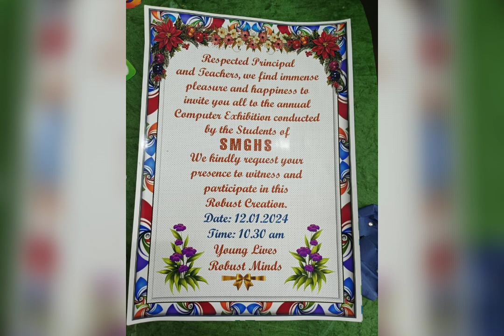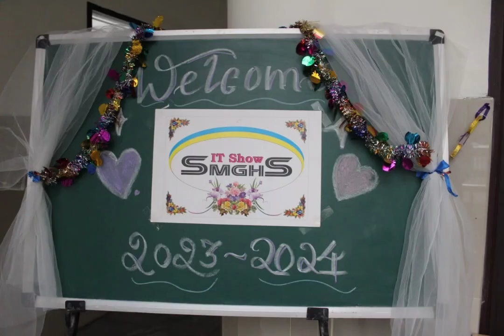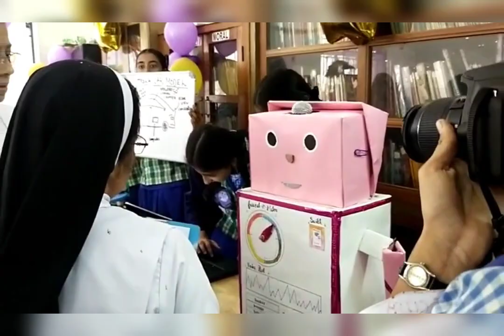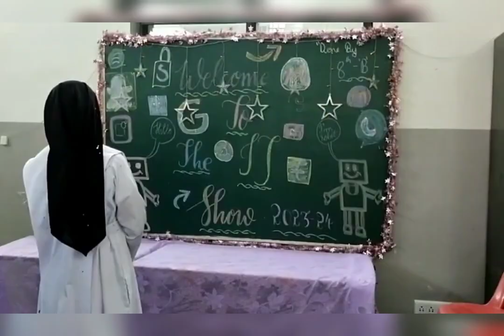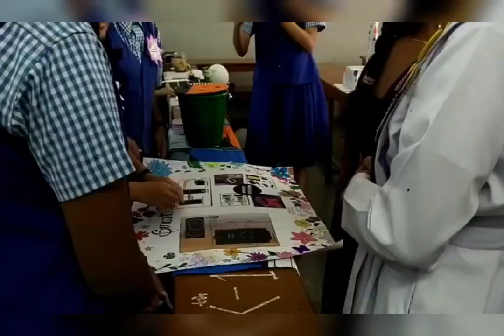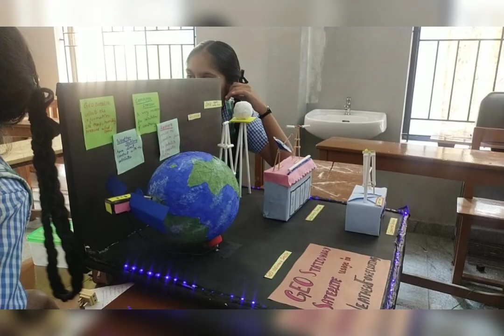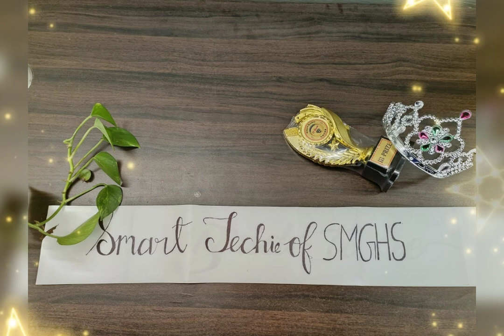𝕊𝕄𝔾ℍ𝕊 𝕀𝕋 𝕊ℍ𝕆𝕎 𝟚𝟘𝟚𝟛 - 𝟚𝟜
St. Mary's Girls' High School
Millers Road , Vasanth Nagar , Bangalore' 52
Presents  you the robust computer exhibition/ IT SHOW for the academic year 2023-24 which is a combination of handmade models, charts, techie games and audio visual presentations, under the guidance of our computer faculty the students have exhibited their creativity and talents about the latest technology, apps and to create awareness about the risk factors associated with teachnology.